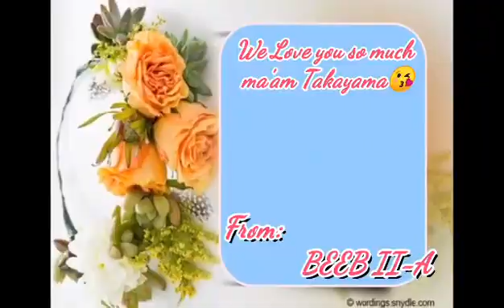HAPPY TEACHER'S DAY Maam Takayama | Edited by: Laiza Ardiente